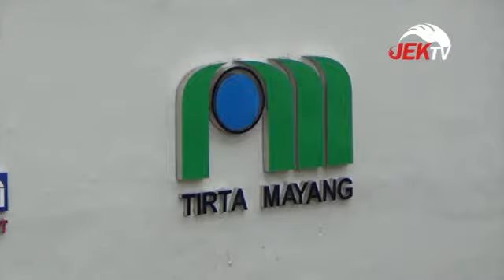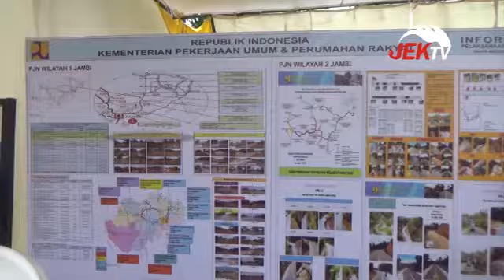ZOLA DAMPINGI MENTERI PUPR TINJAU DANAU SIPIN DAN PDAM